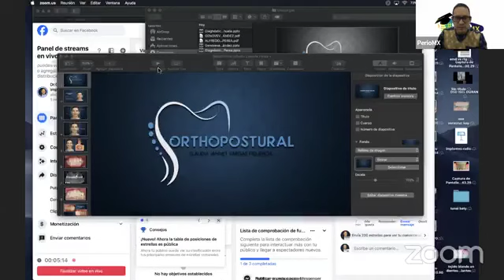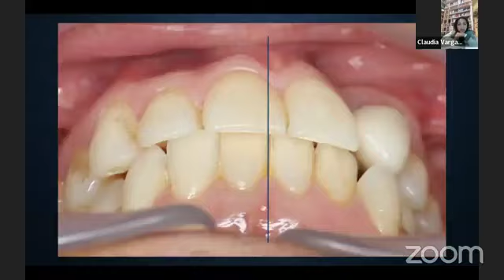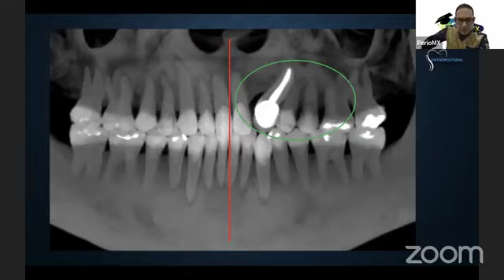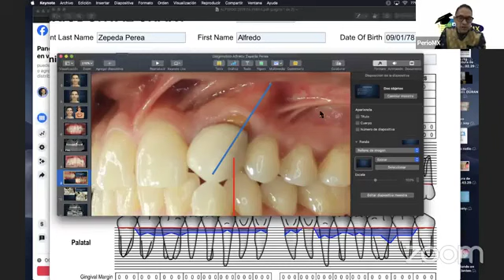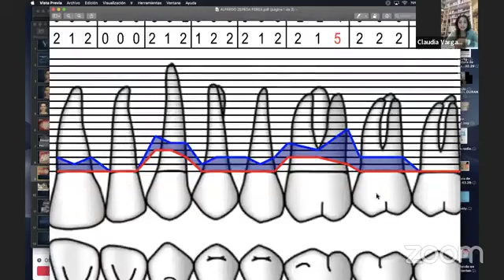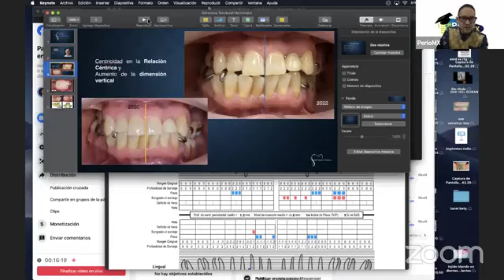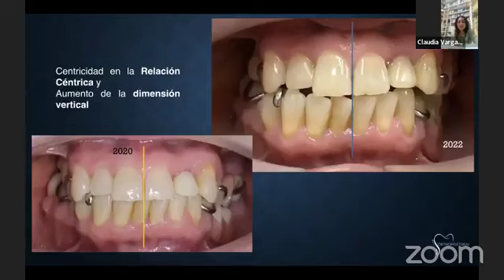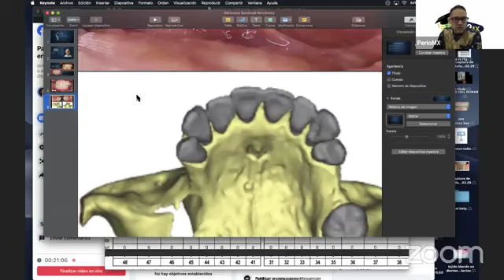PerioMX MembersApproach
¡Gracias por creer!

Saludos y sonrisas saludables.

Senpsrte de PerioMx Members y accede a todas nuestros, cursos, diplomados, experiences y muchas sorpresas más.